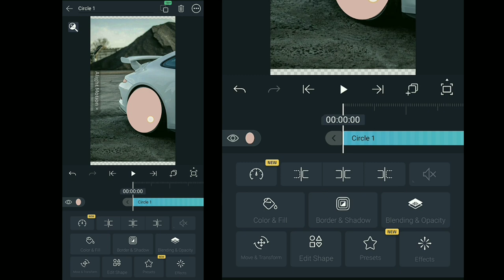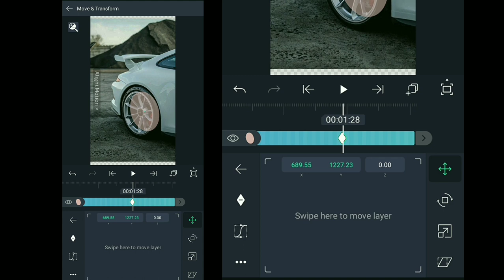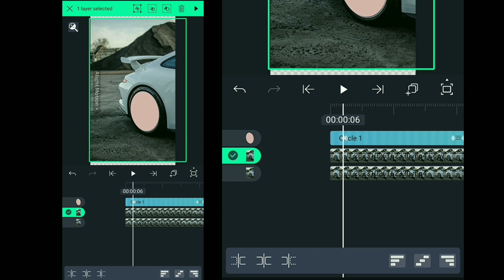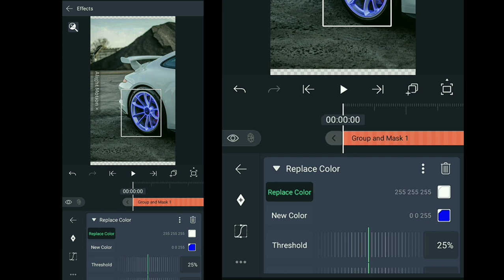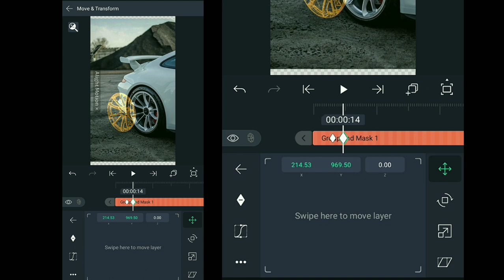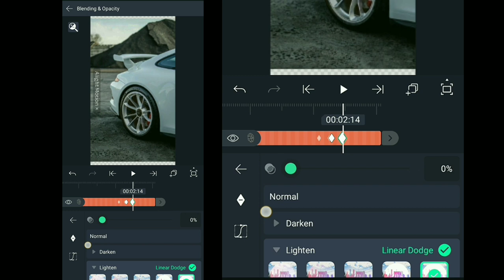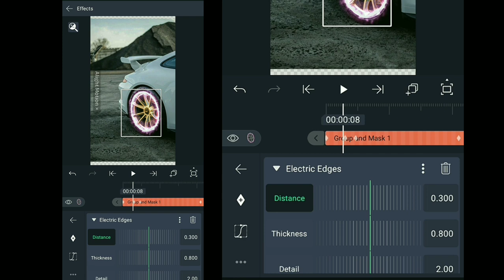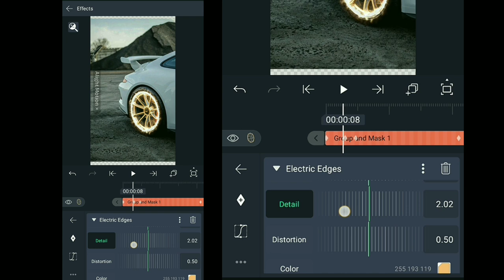Wheel Edge Glowing Effect -Alightmotion in mobile editing Wheel glow car (alightmotion